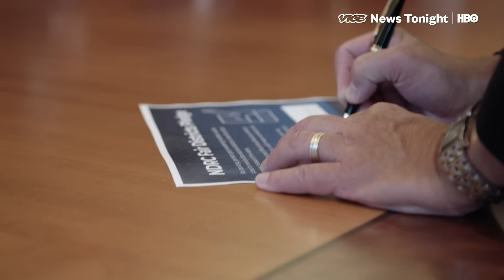Eric Holder Is On A Mission To Make You Care About Gerrymandering (HBO)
Former Attorney General Eric Holder was in South Carolina and Iowa this past week but he insists he is not running for president. He made a joke of it at an event at a Baptist church in Columbia, SC.

“I think I'm the only national Democrat who's not running for president at this point. So you know I'm unique,” Holder said.

Instead, he’s visiting early primary states to try to inject a very dry topic of gerrymandering, which is the manipulation of political boundaries to aid one party, into the election.

For Holder, this mission has its roots in the 2010 election. That’s the one where the Democrats lost the House, lost seats in the Senate and had almost no influence in the state legislatures that went on to re-district in 2011. In 2017, former president Barack Obama and Holder launched the National Democratic Redistricting Committee to promote a “comprehensive redistricting strategy.”

The fundraising arm of the NDRC raised $2.5 million in 2018 and has donated a lot of that money to state-level candidates and state parties.

Holder said it’s paying off. Last election cycle, five states had ballot initiatives that were designed to make the redistricting process more fair.

Holder is attempting to make sure the two dozen democratic presidential hopefuls connect the dots between gerrymandered districts and their own presidential ambitions.